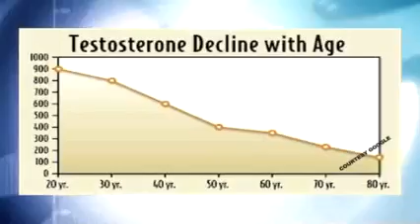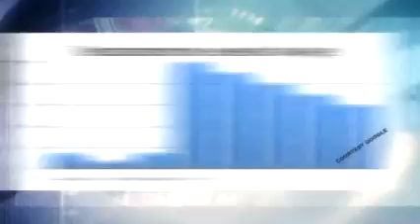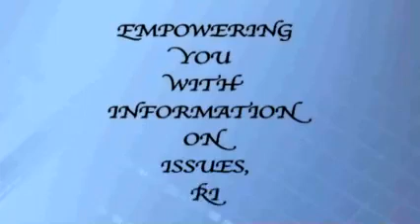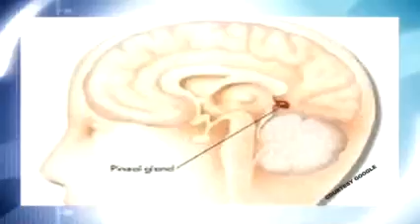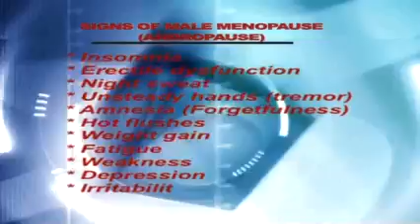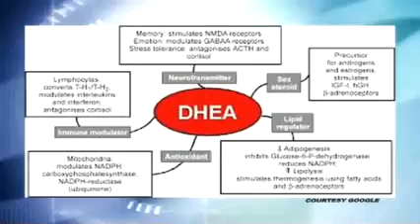AGEING GRACEFULLY ANDROPAUSE